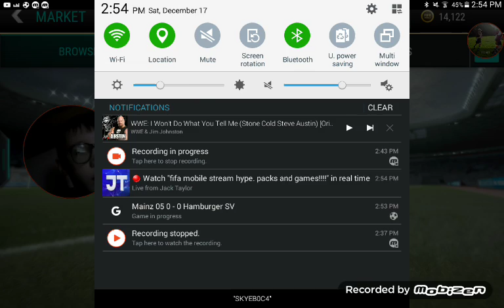Keep or discard #3